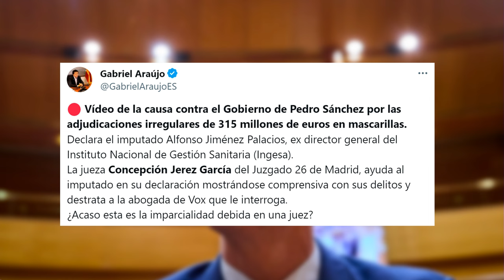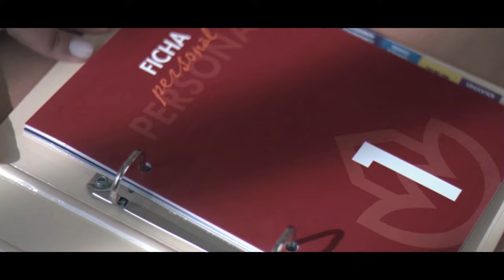💥¡ESCÁNDALO!💥 Juez apoya al procesado en polémica compra de mascarillas mientras arremete contra Vox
Vídeo de la causa contra el Gobierno de Pedro Sánchez por las adjudicaciones irregulares de 315 millones de euros en mascarillas.
La jueza Concepción Jerez García del Juzgado 26 de Madrid, ayuda al imputado en su declaración mostrándose comprensiva con sus delitos y destrata a la abogada de Vox que le interroga . ¿Acaso esto es imparcialidad judicial?Canal oficial de DISTRITOTV  en YouTube. DISTRITO TV es una televisión de la TDT española que pertenece al grupo de comunicación EL DISTRITO.